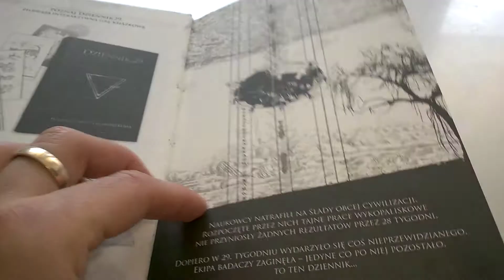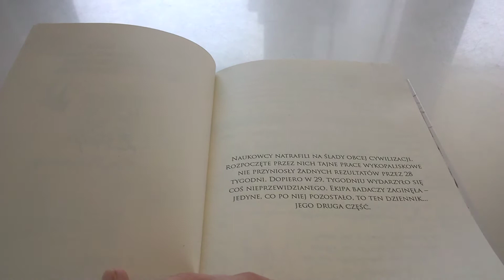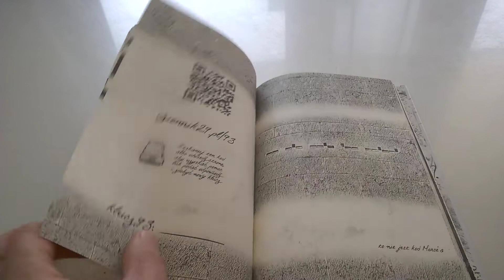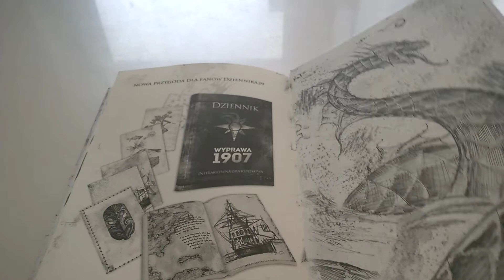Dziennik 29 Przebudzenie - unboxing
Dziennik 29 Przebudzenie - unboxing Recenzja na mlodygiercownik.pl gdzie każdego dnia opisuję inną grę, klocki lub zabawkę kreatywną - zapraszam